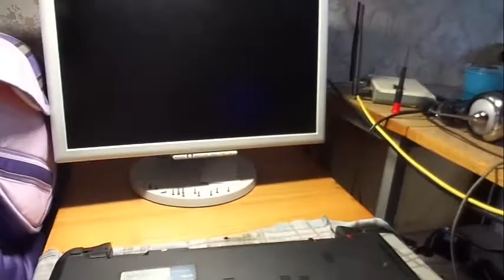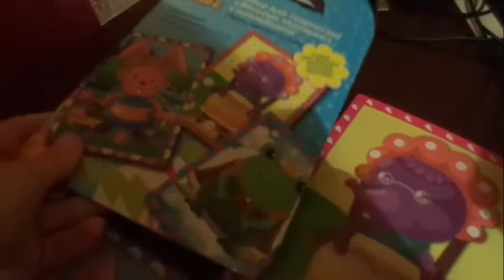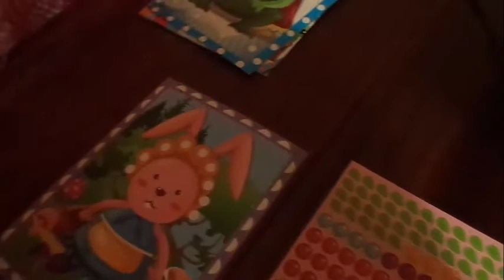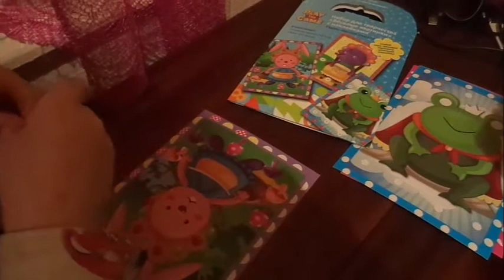Влог/ Vlog/ Делаем открытку/ Чистим кулер